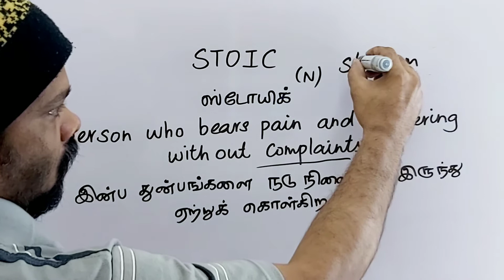STOIC tamil meaning/sasikumar